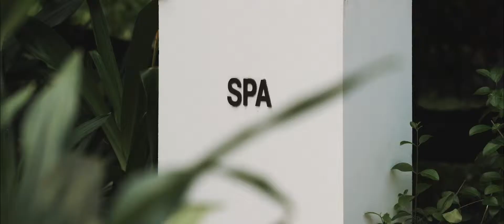Mercure Maldives Kooddoo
Mercure Maldives Kooddoo | Accor Hotels | accorhotels.com

Maldives, 2018.